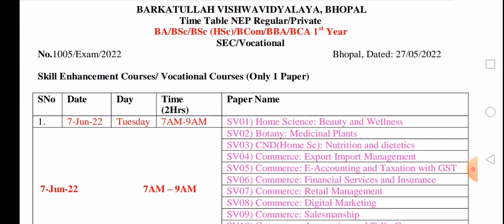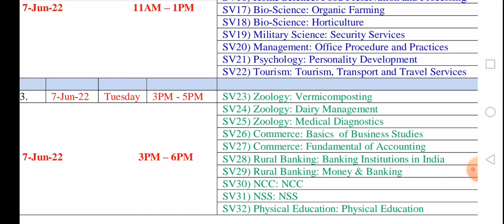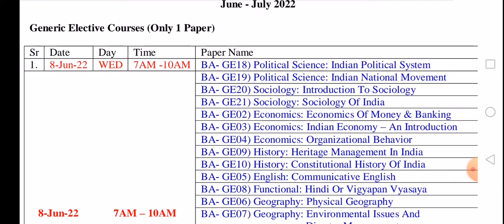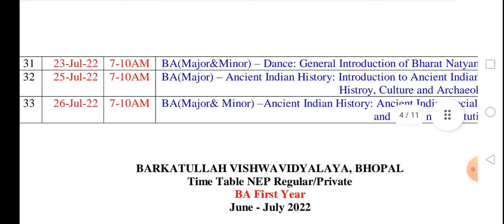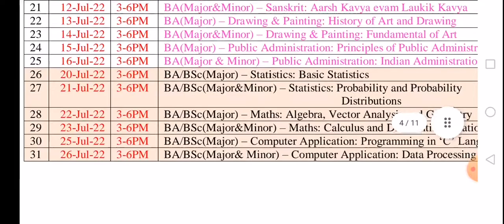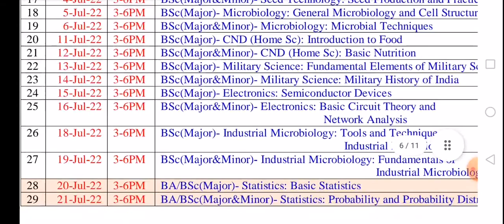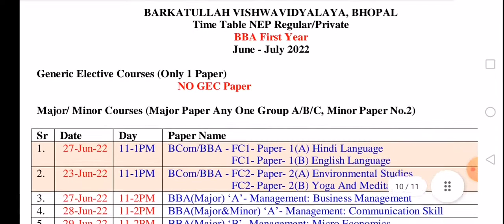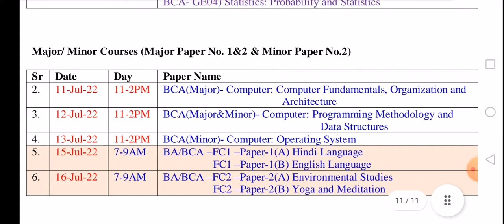bu bhopal exam time table NEP UG 1 Year 2021-22 I बरकतउल्ला यूनिवर्सिटी टाइम टेबल स्नातक प्रथम वर्ष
Barkatullah University Bhopal
Exam Time Table 2021-22
New Education Policy Courses
UG 1st Year Time Table
BA BCom BSc BHSc BBA BCA